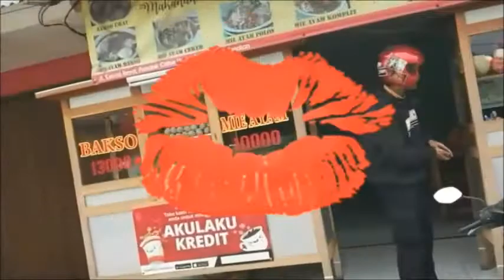Cara Membuat Es Campur Yang Menyegarkan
iseng alias intermezo mencoba membuat video tentang perjalan keseharian  sore sore jalan jalan menyelusuri setiap sudut pinggiran kota jakarta serta menikmati es buah dan bakso, semoga video ini menghibur teman teman semua salam youtuber